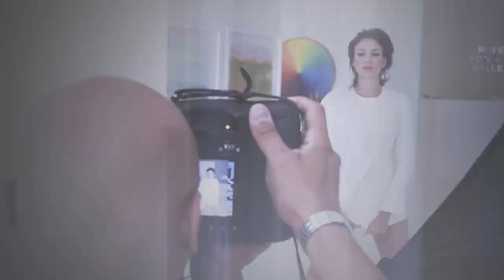Behind The Scenes Fashion Photo Shoot - Patricia De Leon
Behind the Scenes Photo Shoot
Talent: Patrica de León
Photographer: Johnny Arráiz @johnnyarraiz
Hair and MakeUp: Emilio Uribe @ubeemiliouribe
Wardrobe: Haus Fashion Lab
Location: Robert Fontaine Gallery - Wynwood Art District - Miami FL
Assistent Production: Yexenia Herrera @yexv8
Videographer: Luis Antonio Velásquez - @luisv8 - Createl

Social Media @johnnyarraiz